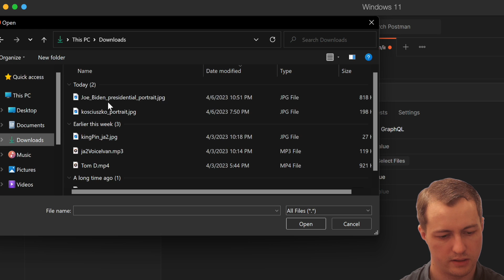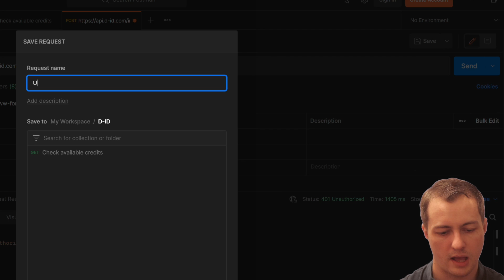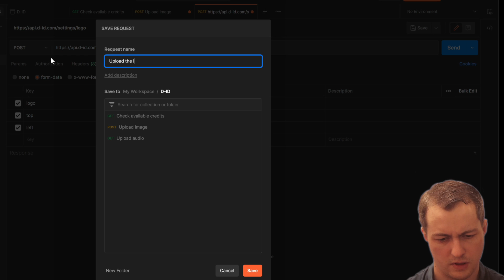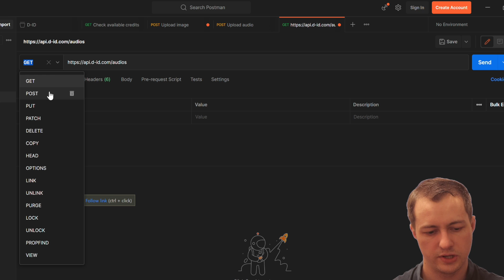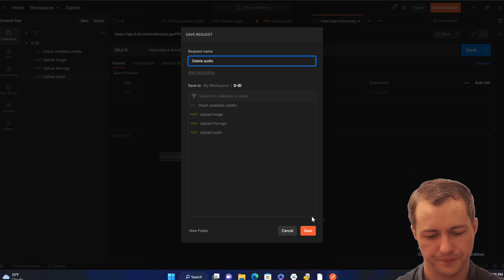D-ID AI API - Upload your resources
Struggling with API?
Now I will help you upload your images & audio files without cost of credits.
All using API requests.
All of that using well know software called Postman.

Links:
D-ID API for video generation: api.d-id.com

YouTube Chapters:

00:00 - Introduction
00:17 - Uploading images
02:12 - Updating logo*
02:55 - Uploading audio
03:43 - Deleting uploaded files
04:39 - Summary

*Logo is customization of D-ID or AI watermark visible on generated videos.
This option is only available for enterprise customers.